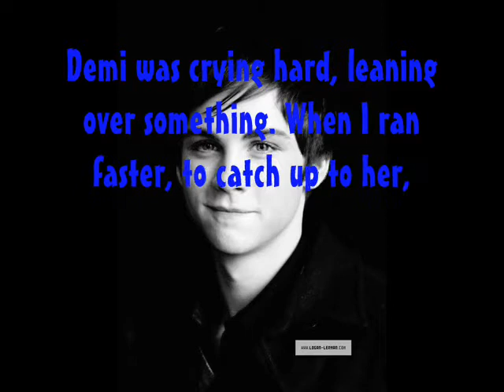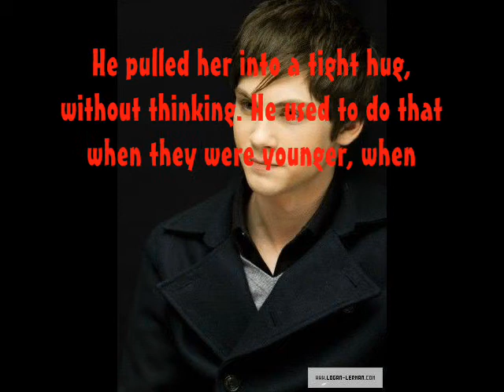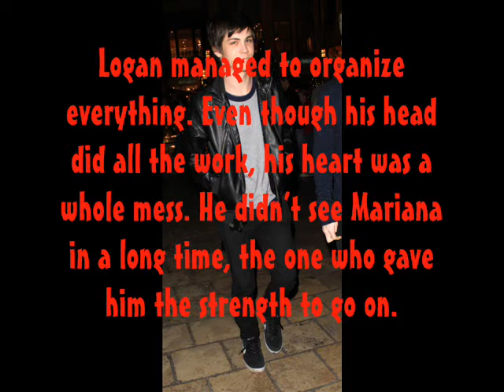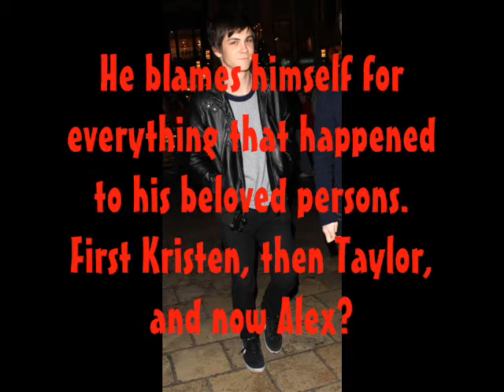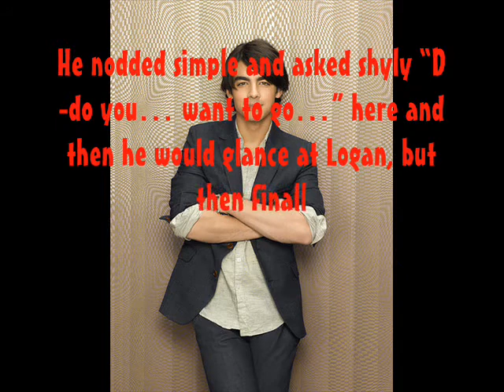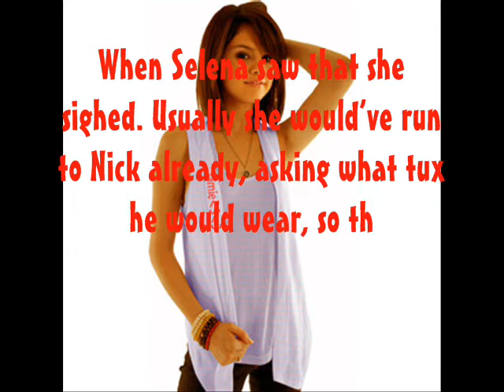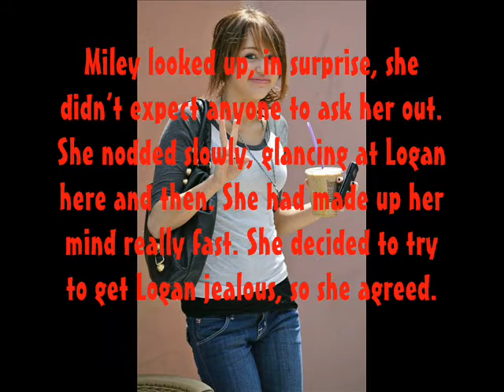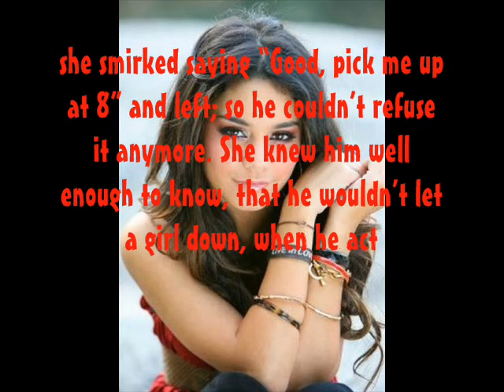Fate - Episode Thirty Four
i gotta post soon so i will be able to end this before the 18th of june.. -.-
which means; i'll post EVERY ep of this till tmrw.. -.-

oh.. and FYI (the ones who like my stories.. for them this will be important) i dont wanna have a break, but i WILL have one. beCAUSE my dad "canceled" our internet connection... till AT LEAST august. im really sry guys... -.-
so...AT LEAST TWO MONTHS OFF!!! TT_TT

sry...

oh and whatcha think about Fate? =)
this ep..

Alice♥